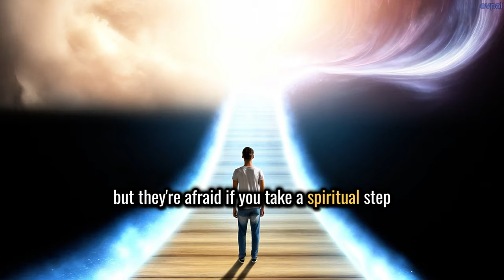Warning! The One Fact That Could Doom You to a Stupid Life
🔷 Are you aware of the crucial fact that could save you from a life of regret? In this must-watch video, Sadhguru unveils the single, often-overlooked fact that has the power to dramatically alter the course of your life. Ignoring this could doom you to a stupid life, filled with unnecessary mistakes and missed opportunities.

Join Sadhguru as he exposes this life-changing truth with profound clarity and practical wisdom. Don't let ignorance be your downfall—embrace the knowledge that could steer you away from a foolish path and towards a life of fulfillment and wisdom. This video is a wake-up call to all who are on the brink of making life-altering decisions without this essential knowledge.

Watch now and transform the way you perceive your choices and actions. Remember, missing this one fact isn't just a minor oversight—it's a critical error that could doom you to a stupid life. Don’t miss out on this opportunity to learn, grow, and avoid the pitfalls that catch the unwary.

Warning! The time to act is now—before you unwittingly commit to a path that leads to regret.